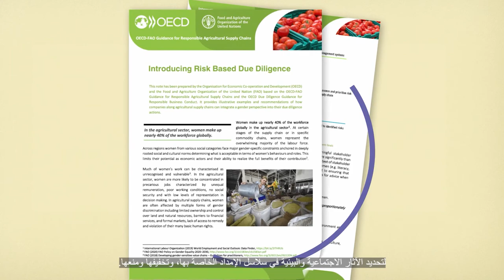المشتركة بين منظمة (Video No. 2)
أصبح الغذاء عالميًا أكثر من أي وقت مضى
فإنّ خفض الحواجز التجارية، وتقدم الإنتاج واللوجستيات، وارتفاع الطلب على الغذاء، قد حفّز التجارة وسلاسل الإمداد العالمي.
أتاح ذلك الملايين من فرص العمل، ودعم التنمية الاجتماعية والاقتصادية حول العالم.
ولكنّ عبور الغذاء للبلدان والمحيطات قد يولّد تأثيرات ضارة أيضًا
قد تطرأ من المزرعة إلى المائدة
لننتقل إلى Luisa  وDan. تملك Luisa متجرًا رئيسيًا للغذاء،